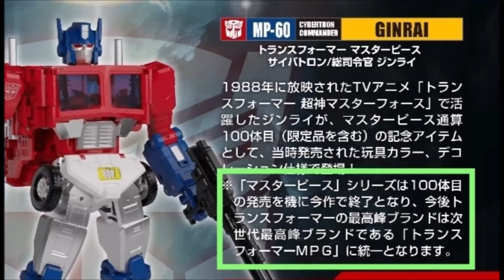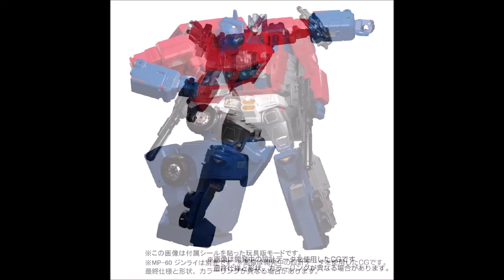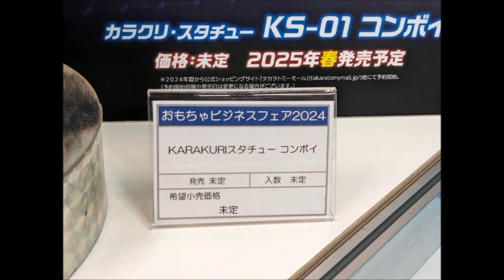变形金刚模玩每周侃，官方MP终于迎来完结